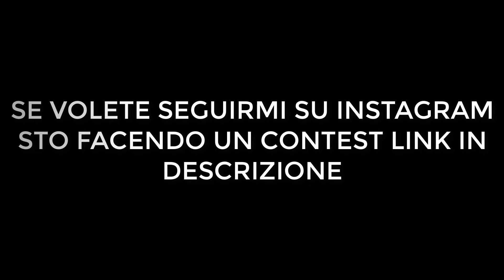DEVIL EYES - REMIX by ETTO yt!!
SONO TORNATO DOPO 1 MESE FINALMENTE!!
SE QUESTO VIDEO ARRIVA A 30 LIKES CARICO UN ALTRO REMIX FATTO DA ME!!

Se volete:
•lasciate like
•commentate
•condividete
•attivate la campanellina delle notifiche

Bella!!